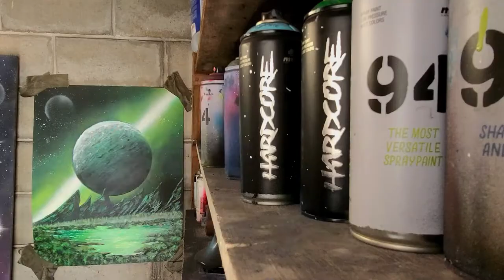The Nightmare Before Christmas - Spray Paint Art by Dexx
I had a request to do The Nightmare Before Christmas for someone and I was happy to oblidge!

- The Paper I used for the video is 17x22 Gloss Photo Paper

- Check out one of my latest Spray Paint Video:
Loki  - Spray Paint Art by Dexx